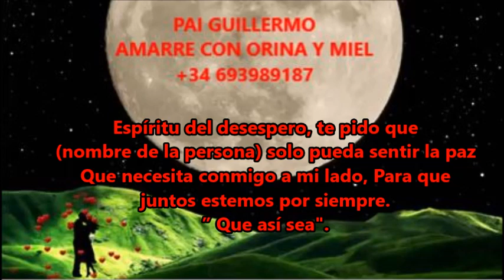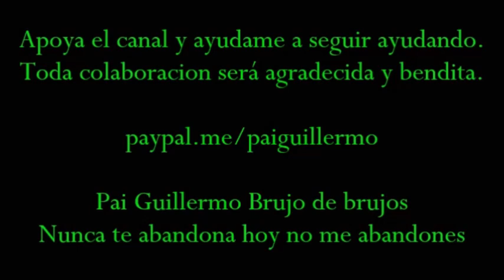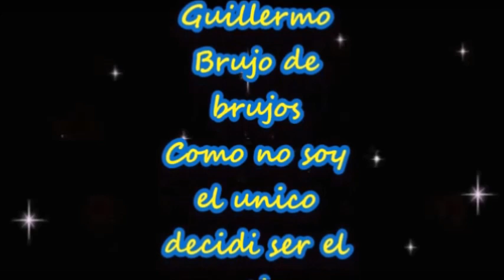PODEROSO AMARRE CON ORINA Y MIEL ESPIRITU DEL DESESPERO PAI GUILLERMO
CONSULTAS POR LECTURA DE CARTAS Y/O TRABAJOS: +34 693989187
PODEROSO AMARRE CON ORINA Y MIEL ESPIRITU DEL DESESPERO
PAI GUILLERMO BRUJO DE BRUJOS
Trabajos de brujeria:
Términos y Condiciones del servicio Negamos rotunda y definitivamente cualquier contacto con menores de 18 años. Los productos y servicios ofrecidos en el sitio no reemplazan la atención médica, legal o psiquiátrica que pueda necesitar el interesado o solicitante de los servicios. Los servicios no pueden garantizarse ya que son servicios energéticos y espirituales, por lo mismo pueden variar de persona a persona, por lo mismo los resultados y uso de los servicios y/o productos son responsabilidad de quienes lo solicitan. Costo de servicio (consulta personal € 50 euros o el equivalente en su moneda local).  No se cobra cargo extra por llamada ni mensaje de texto; los mismos tendrán el gasto de la tarifa de la empresa con la que cuente la persona que llama o envía mensaje, acorde a las tarifas con las que cuente la persona y su plan vigente. Cualquier dato brindado por el solicitante de los servicios y productos es brindado voluntariamente por el solicitante y es a fin de mejorar el servicio brindado. Los mismos no se divulgarán ni compartirán en ningún caso, desechándose al finalizar el servicio o si el solicitante así lo requiere o no utilizare los servicios y/o productos. Utilizar cualquiera de los servicios o productos será considerado aceptación de estas    políticas y términos